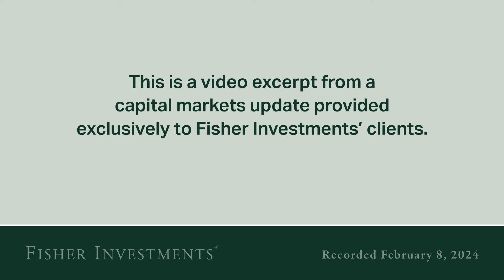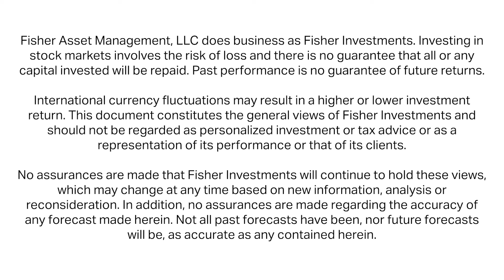Fisher Investments Reviews How Investors Should Think About Emerging Technologies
Fisher Investments’ Senior Vice President of Research, Michael Hanson, shares why emerging technologies—like AI, cryptocurrencies and central bank digital currencies—may not influence markets as much as many investors think, at least in the short term. Michael explains how when thinking about new technologies, investors should consider if they are in a stage where can be broadly adopted and used widely in a commercial sense. He explains how often, this can’t just happen overnight.

For example, it took decades for the internet to be set up and become a dominant force in capital markets. In terms of cryptocurrency, he shares how currently, the computing power and energy needed for global, widespread blockchain adoption isn’t available. He also discusses how the Federal Reserve is likely far from adopting a digital dollar. To Michael, emerging technologies present long-term problems and opportunities, but in the short term, shouldn’t worry investors.

For more of Fisher Investments’ thoughts on the markets, visit us